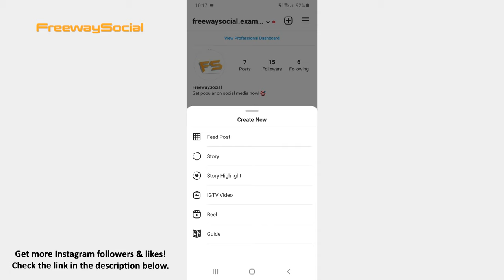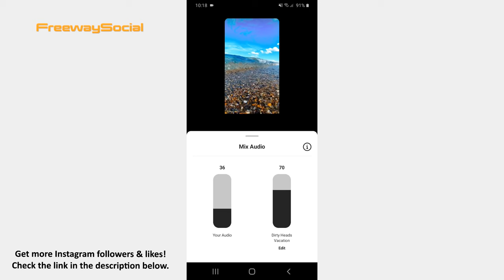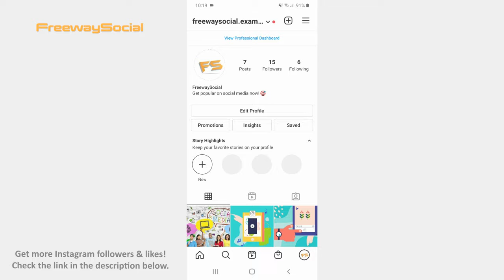How To Mix Audio On Instagram Reels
In this video I am going to show you how to mix audio on Instagram Reels.

👉 Join our Instagram course (65+ video lessons) “Complete Guide To Instagram Growth in 2022”
👉 Read our article on how to mix audio on Instagram Reels

Instagram has introduced a new feature that allows users to mix sounds on their Reels videos.

Follow these steps and you will find out how you can use it:

1. Log in to your Instagram account and go to the profile page.
2. Hit the plus icon at the top of the screen.
3. After that choose the Reel option from the pop-up menu.
4. As soon as the camera screen opens, record a video or upload the one from your camera roll.
5. Find the levels icon at the top of the screen and press on it.
6. Now you can reduce the original video sound or even turn it off, add music to your Reels video or mix the original video sound with an added song.
7. Once you finish mixing sounds, simply tap anywhere on the screen.
8. Don’t forget that you can also insert stickers, draw or write something on your video.
9. When your video is ready, click on the arrow button in the bottom-right corner and share it to Reels.

That’s it!

I hope this guide was helpful and you were able to mix audio on Instagram Reels. Don’t forget to like this video and visit us